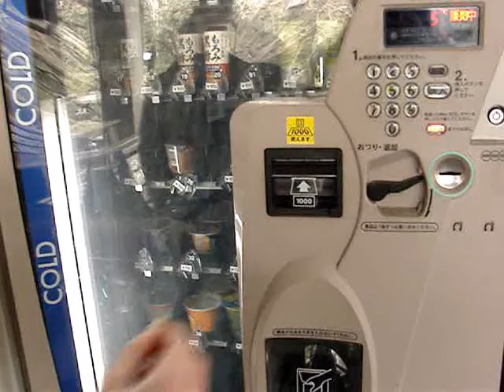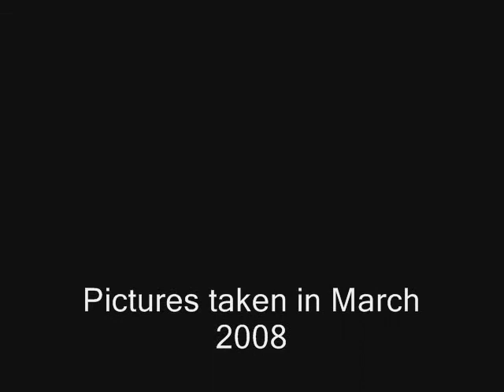Japan 2oo8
All pictures were taken in March 2008 in different locations. You may see crowdy streets of Tokyo, colourfull lights at night, traditional temples near Kyoto and Nara... Just a bit of taste of Japan

This is my first video ever so comments are love. Poor quality is caused by poor camera. Though you might notice that two of them were in use. Enjoy!!